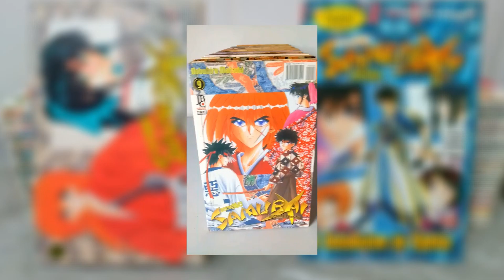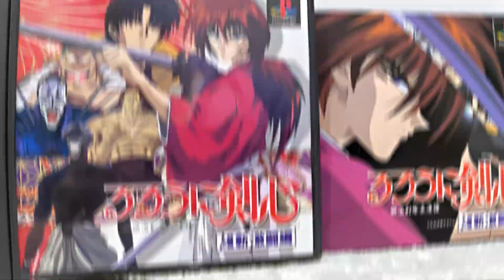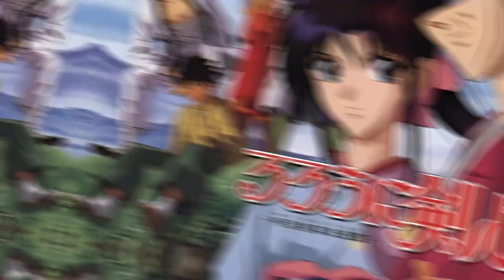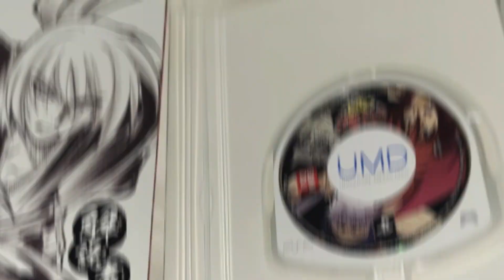SAMURAI X RUROUNI KENSHIN TODOS OS JOGOS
Desvendando a saga de um espadachim errante que, ao contrário de nós, nunca perdeu seus saves. Rurouni Kenshin: uma história de lâminas afiadas e nostalgia gamer. Porque, convenhamos, quem precisa de cheats quando se tem uma katana?

Este vídeo foi uma produção da Edt. Produções.